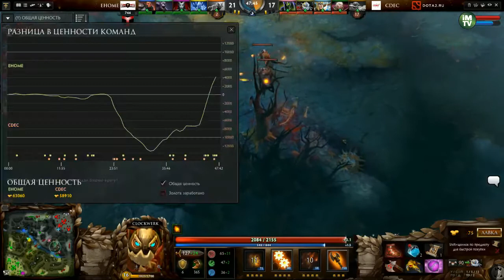EHOME vs CDEC, TI5 China Qualifier Final, Game 4